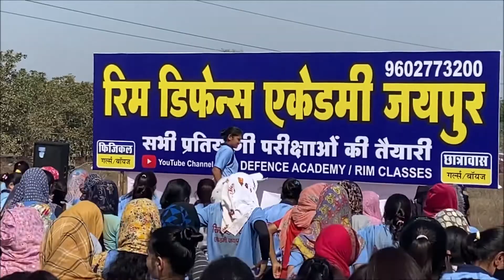Rajasthan police sub inspector farewell video - 1 (national anthem)